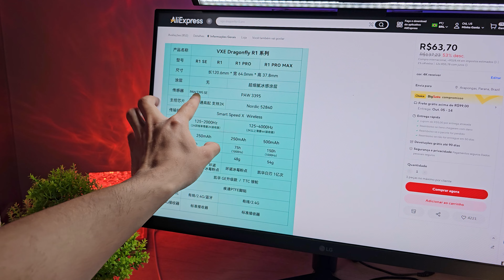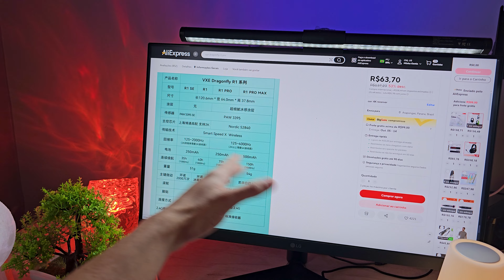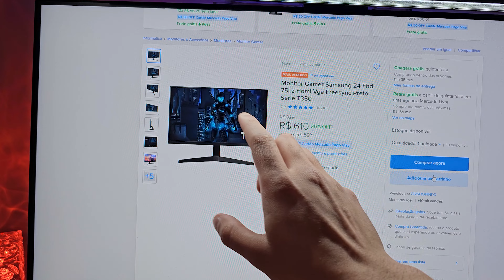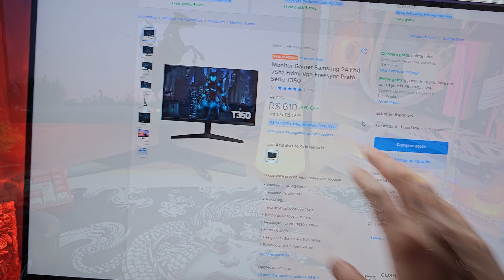Setup Gamer Completo INCRÍVEL + Barato de 2024 - Máxima Qualidade e Economia (Montagem)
Hoje eu vou montar um setup gamer barato completo bonito gastando o mínimo possível, peguei periféricos de boa qualidade, que são bonitos e baratos, é um setup gamer completo focado no custo benefício total, setup gamer barato para jogar e trabalhar.

TELEGRAM DE PROMOÇÕES DO KLEITECH (só promos escolhidas a dedo, só coisa boaa)

MousePad
Artwork Oriental (do vídeo)

Teclado
Ajazz AK680
Machekine K500A-B84 TKL

Mouse
VXE DragonFly R1
Anúncio 1
Anúncio 2

Headset
Fone Hifi Salnotes Zero

Controle
Machenike G5 PRO

Monitor
LG Ultragear

Itens para decoração
Plantinha Bonsai
Lâmpada de cabeceira
Cubo de luz
Light Bar p/ Monitor
Lua RGB

Setup Lindo e Bom p/ Jogar Gastando o Mínimo Possível? Eu Montei! (Melhor Setup Gamer Barato)

Montei o Setup Gamer Mais BARATO e COMPLETO de 2024 - (MELHOR CUSTO BENEFÍCIO)